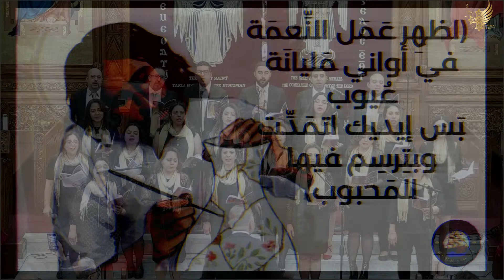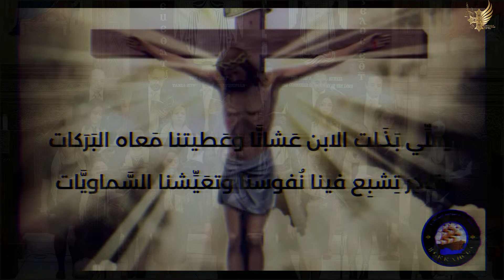كل اناء مكسور - كورال تى اككليسيا New Year Eve. - Dec. 31th, 2023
ترنيمة كل اناء مكسور - كورال تى اككليسيا
كنيسة الملاك ميخائيل والأنبا تكلا
برامتون - أونتاريو - كندا